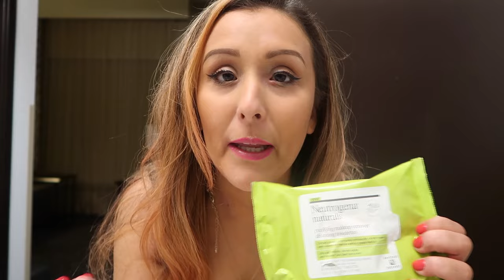DREAM COME TRUE! (10.22.16 - DAY 1036) THATSBETSYV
Talk about a huge day for me speaking on a Youtube Mommy panel with other ladies who are such an inspiration! I bring you my day and then really speak about changing out outlook on ourselves--

1- What's my name? Betsy!

2- Kids: Ziana Eliz and Gunner Patrick

3- Man in video? My boyfriend aka Boytoy

4- Where do we live? NYC

5- How old am I? Forever 21, I don't age ever since I found the fountain of youth

6- What camera do I use? Canon G7X Mark 2